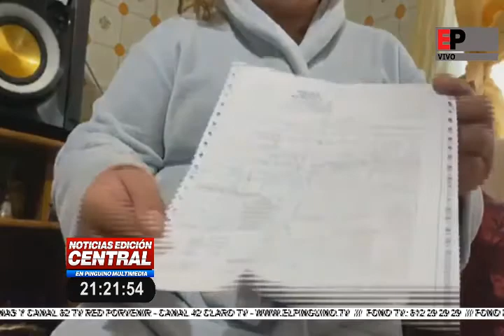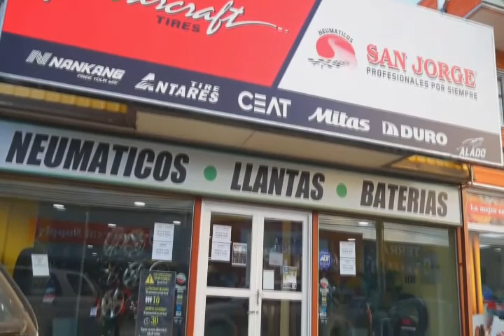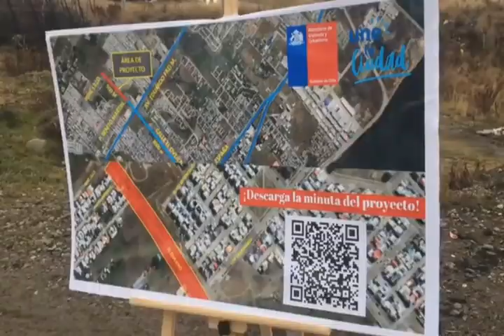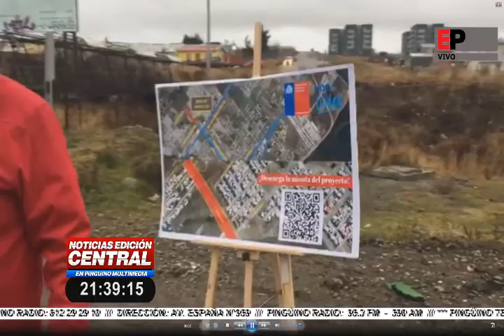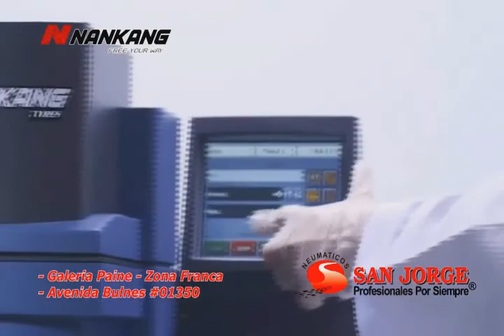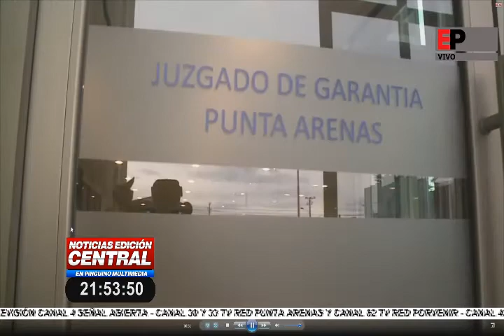Noticias Edición Central en Pingüino Multimedia 02-07-2020